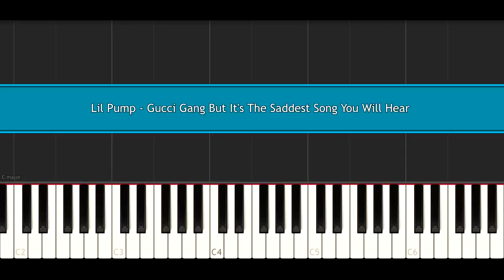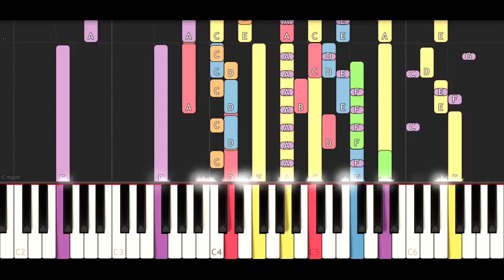basket gucci homme